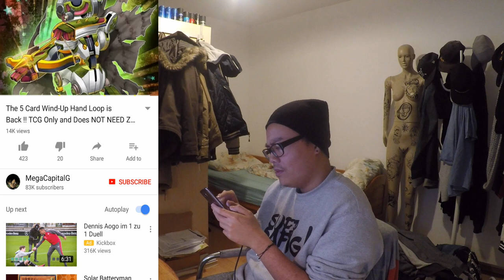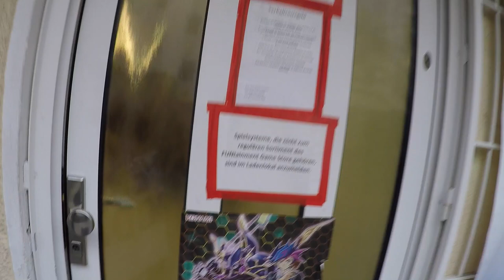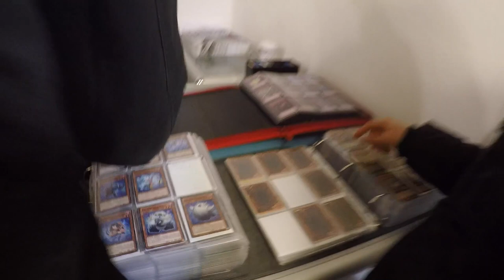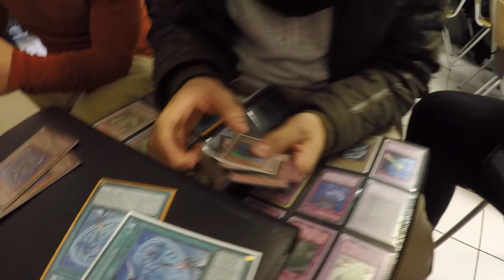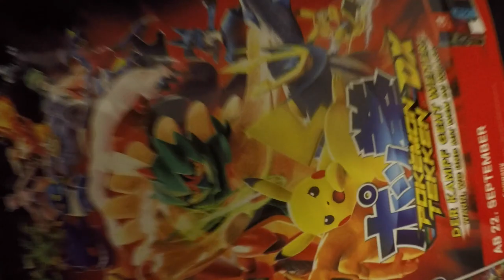ZURÜCK zu Yu-Gi-Oh!?! chillen mit alten Freunden & getdigital.de Box Opening! Pokemon Go!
euda heute schau ich nach langer Zeit mal wieder im Kartenshop Funtainment vorbei und hänge mit ein paar alten Freunden ab
dank getdigital.de [SPONSORED] hatten wir besonders Spass beim chillen mit einem Box Opening, mehr zu denen findet ihr hier:
heute ist der letzte Tag für die Box im Januar mit dem Thema GAMING!
ansonsten wünsche ich euch ein gutes neues Jahr und mal schauen was 2018 so bringen wird :)